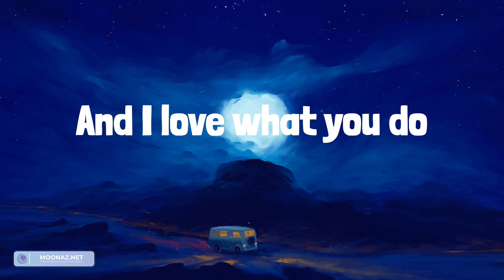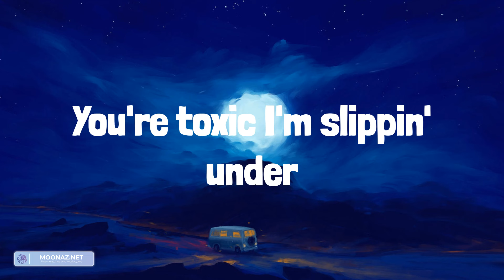Britney Spears - Toxic (Lyrics)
Lyrics:
Baby, can't you see
I'm calling
A guy like you should wear a warning
It's dangerous
I'm falling
I need a hit
Baby, give me it
You're dangerous
I'm loving it
Too high
Can't come down
Losin' my head
Spinnin' 'round and 'round
Do you feel me now?
Oh,
The taste of your lips
I'm on a ride
To give you up
I took a sip
From my devil's cup
Slowly, it's taking over me
Too high
Can't come down
Oh,
Taste of your lips
You're toxic I'm slippin' under
With the taste of a poison paradise
(Oh, oh)
With the taste of your lips
With a taste of the poison paradise
Intoxicate me now
With your lovin' now